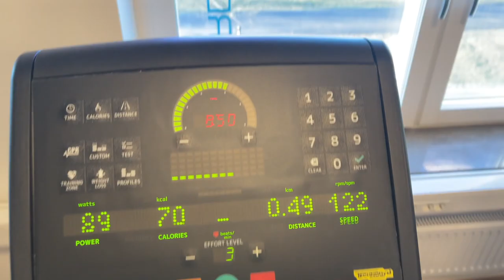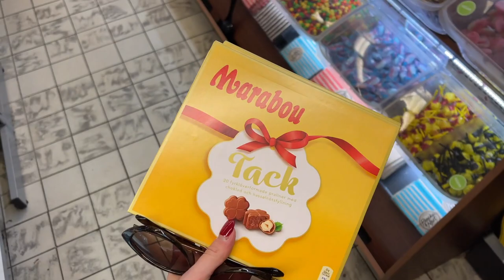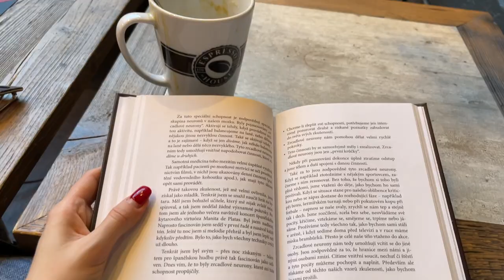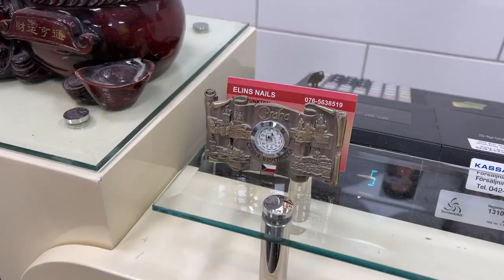Nové vlasy, manikúra a příjemná překvapení.. Daily VLOG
Ahoj moji!

Dneska jsem tady s vlogem z mýho dne, kdy jsem šla na nový vlasy, nehty, poděkovat pánům do Applu za opravu počítače a během tohohle dne se mi stalo pár milých věcí- náhodné setkání, nečekaný dáreček...

Nezapomeňte, že takový dny nejsou všechny a že většinu dnů taky trávím doma :D :)

Kadeřnice, vlasy, nové vlasy, vlasy, nové vlasy, nová barva, červené vlasy, manikúra, růžové nehty, Švédsko, překvapení, vlog, můj den, kadeřnice, trénink, workout, posilovna, Caroline Girvan